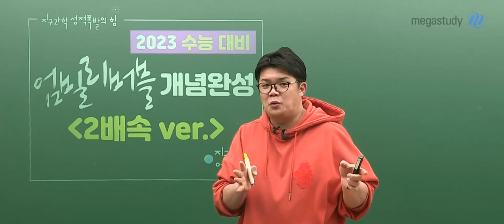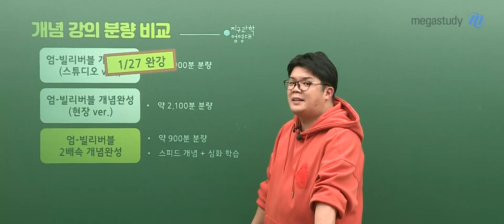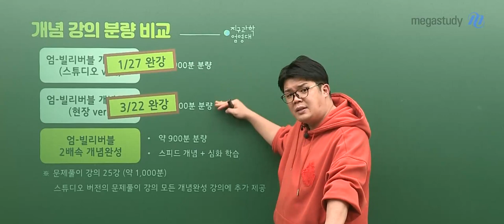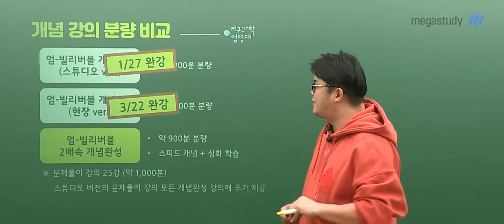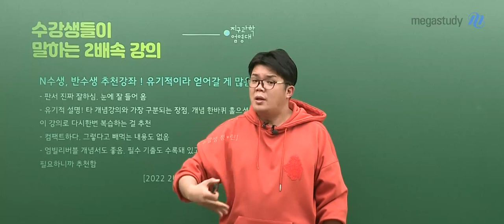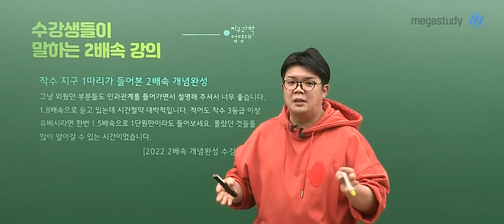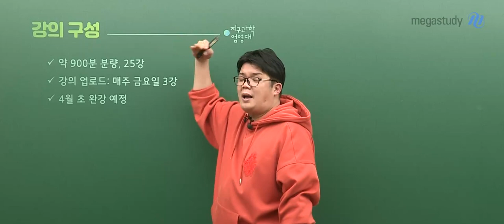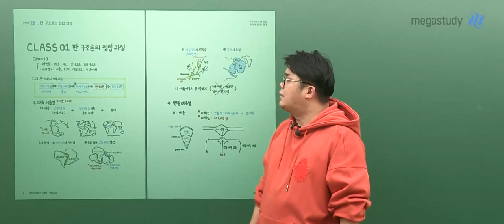[메가스터디] 지구과학 엄영대쌤 - 2023 지구과학l 엄-빌리버블 2배속 개념완성 OT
지구과학 엄영대 선생님의
 2023 엄-빌리버블 2배속 개념완성(N수생/심화개념) OT